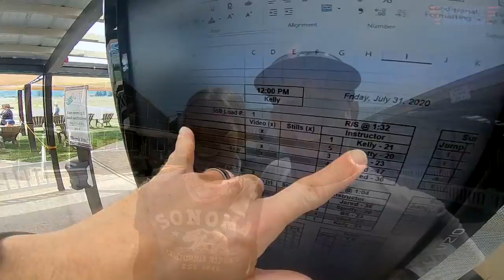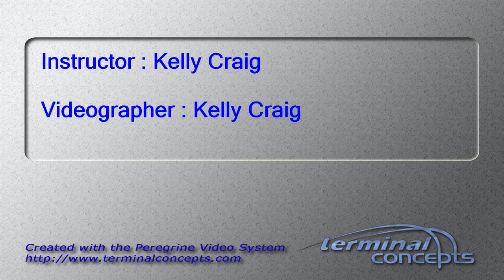Annika Seaberg's Tandem skydive!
Annika Seaberg's tandem skydive at Skydive Snohomish!